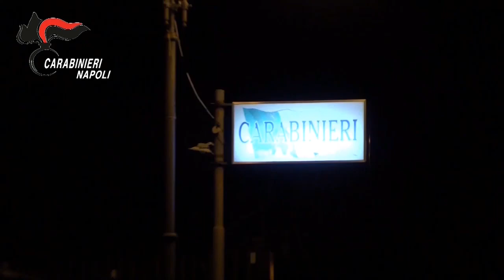Investe e tenta di uccidere il rivale in amore: arrestato 21enne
Arrestato per tentato omicidio il 21enne che ieri ha speronato una bici e ha tentato di investire il conducente. Dalle indagini è emerso che i due erano rivali in amore.